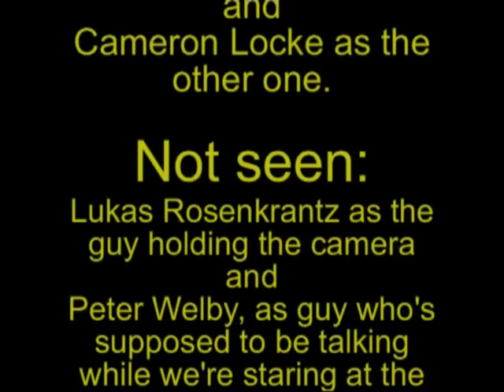German 3 core assignment movie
A movie me and two friends made for German class. You people on Youtube won't get it, b/c one kid who was supposed to be in it was working that day, so he did a voice-over in class.